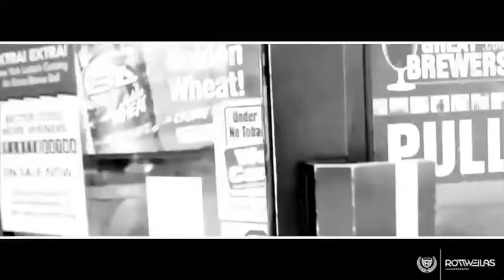Plaka, Plaka - Cosculluela [Official Video]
Plaka, Plaka Official Video, Nadie Nos Habia Avisado nada Pero Ya Esta Online! Puñeta...

Chekieen!!